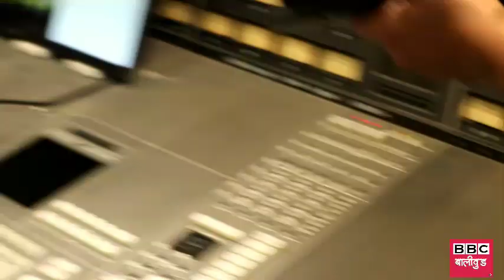Usman Khan Music Director recorded Song of music video Jayein To Jayein Kaha singer Altamash Faridi